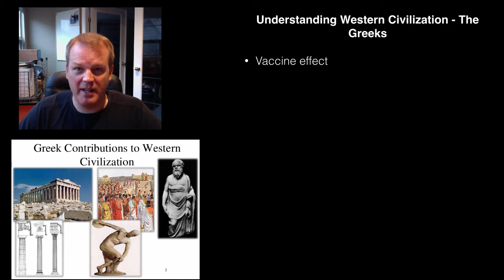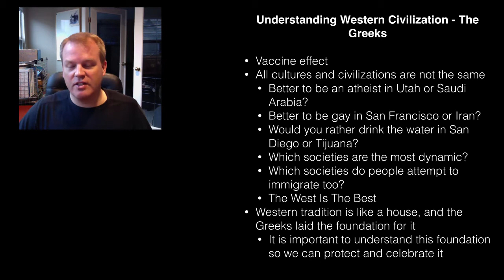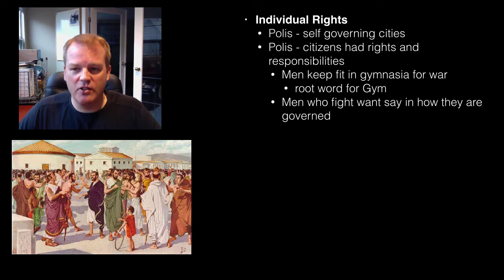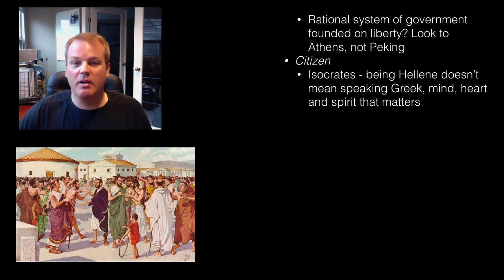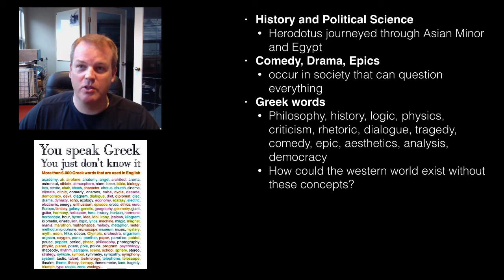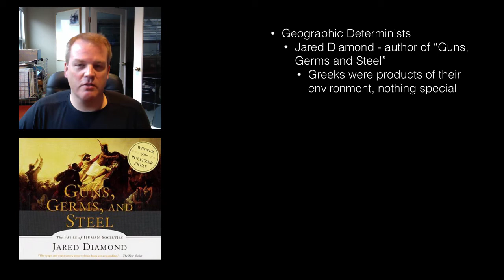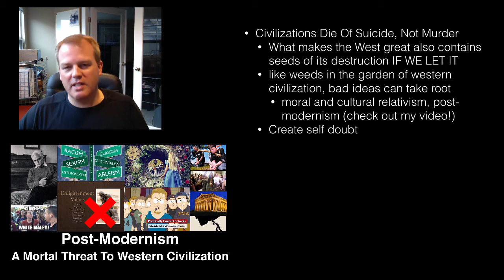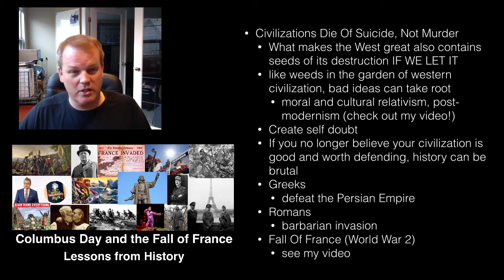Why Greece Matters - Understanding Western Civilization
Western civilization is the greatest civilization the world has ever known. However, it is a victim of its own success in that the people who enjoy it most appreciate it least. In this video, the first of several that I intend to make, I am going to look at the societies, ideas and people that have made western civilization great. First up is the Greeks.

Selected Sources